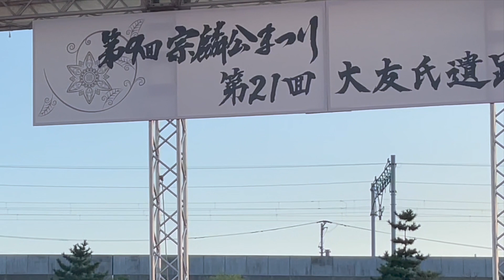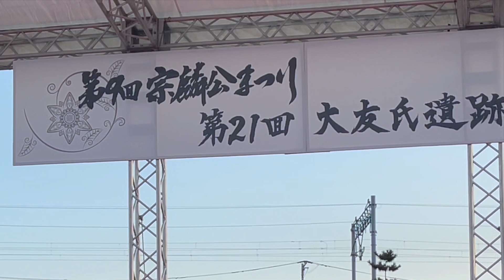立花宗茂と誾千代 20221029〜宗麟公まつりで新口上演武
大友氏所縁の大友氏居館跡庭園公園にて、第9回宗麟公まつりが開催！
主君の地へ、５年ぶりに立花家中が馳せ参じました。

（見切れ揺れ揺れナナメすいません